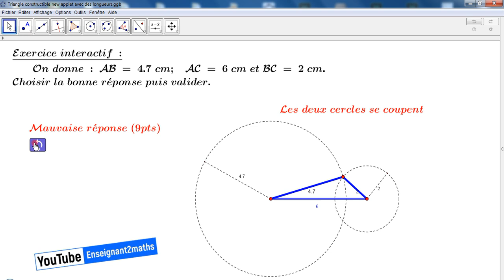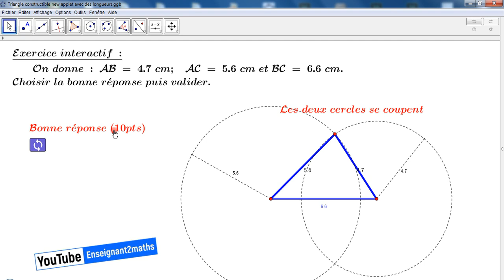Applet interactive: inégalité triangulaire et triangles constructibles برمجية حول المتفاوتة المثلثية